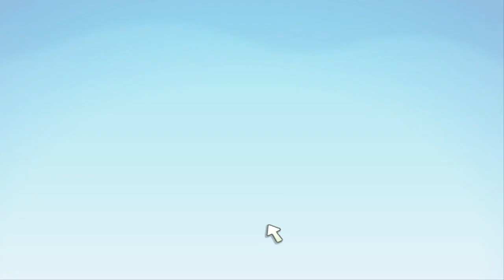Flash Spotlight - Snail Bob 5: Love Story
Snail Bob 5: Love Story is the fifth in the series developed by Hunter Hamster, it's a crafty puzzler with stars always hidden in the oddest places!